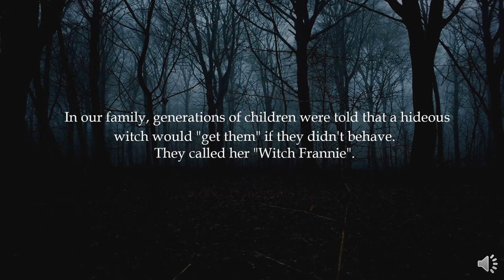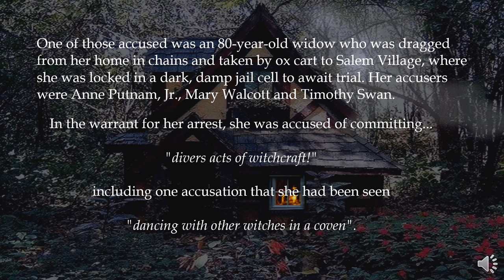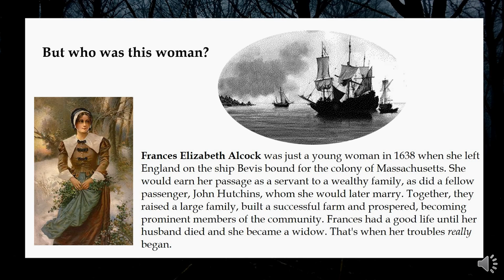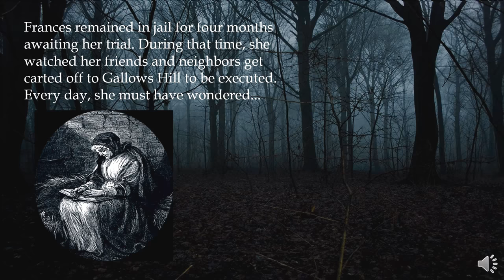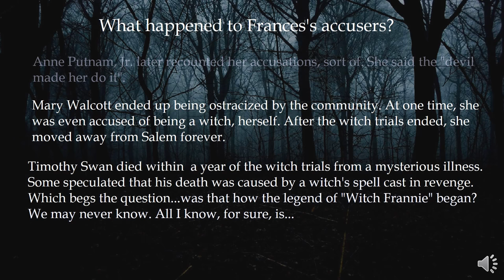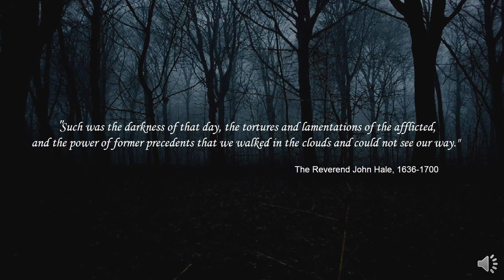How I Found A Witch In My Family Tree!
Do you have a witch in your family tree? Here is the story of "Witch Frannie" and how one family finally resolved a terrifying legend after 8 generations.